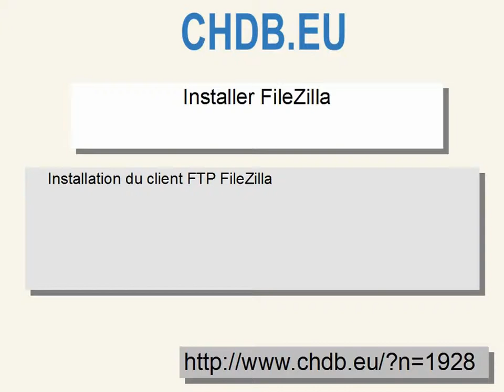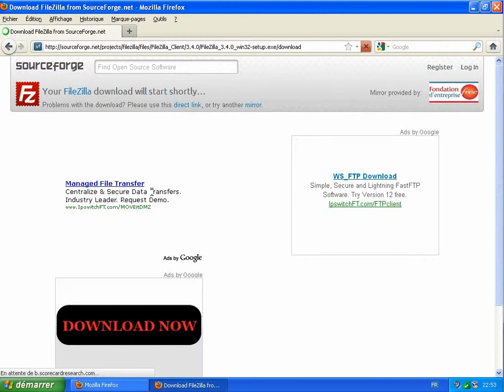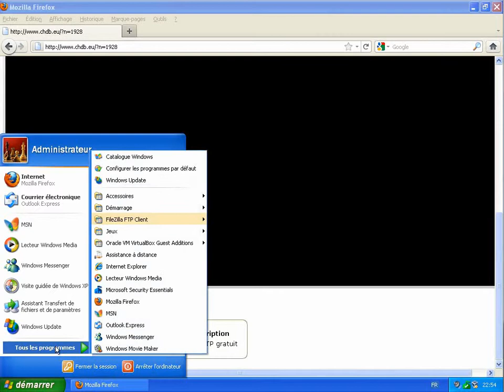Installer FileZilla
Installer le client FTP FileZilla